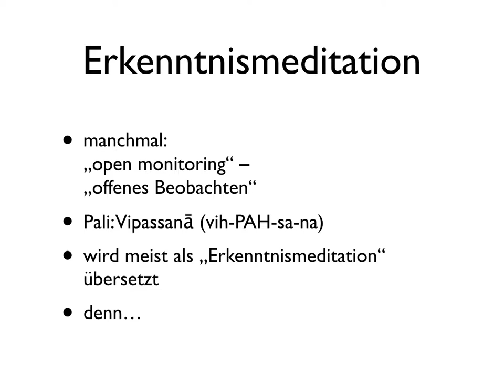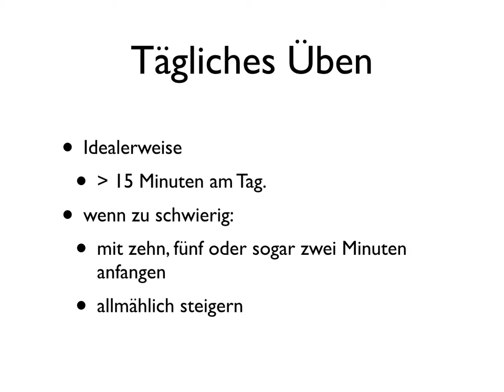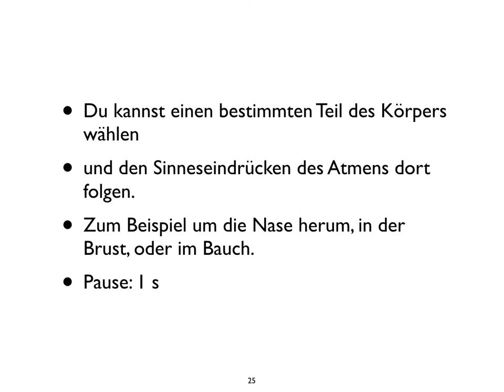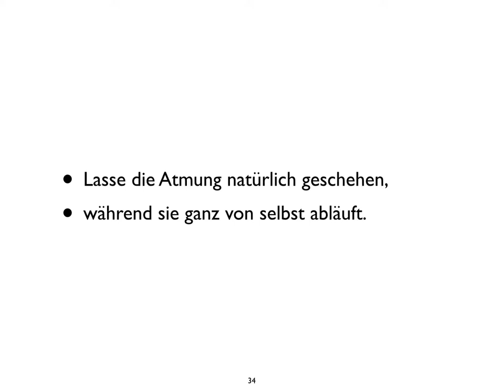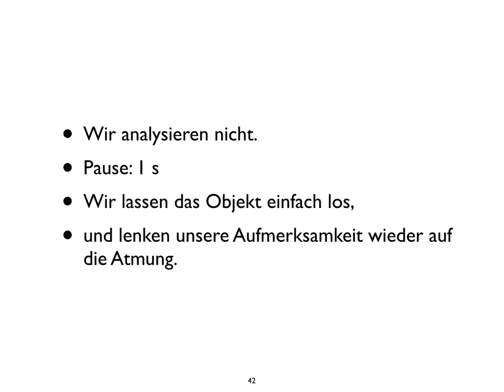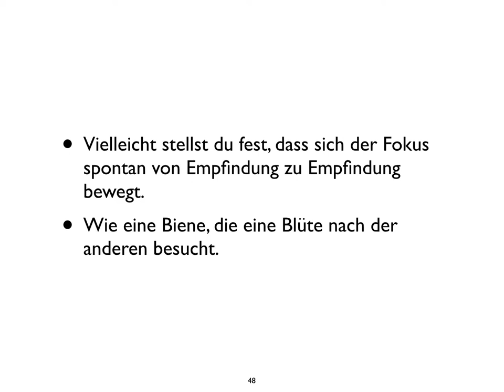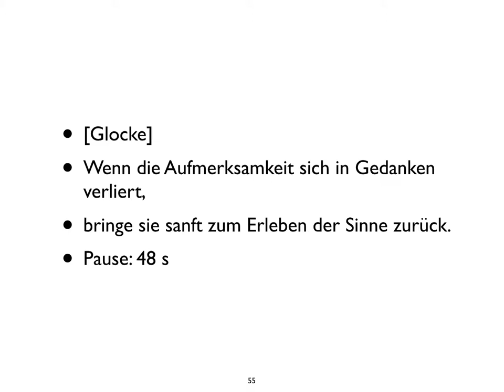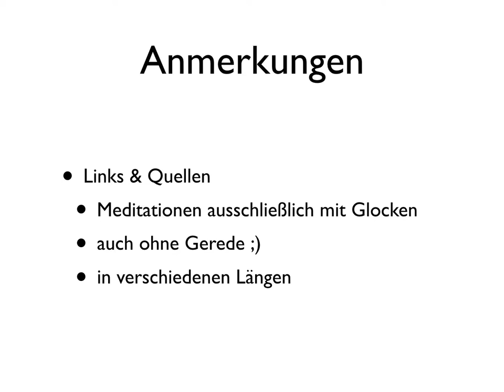[c¼h] Hacking Yourself, Teil 7: Erkenntnismeditation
„Vipassanā“ ist ein Wort in der Sprache Pali, neben dem Sanskrit eine der alten Sprachen Indiens. Vipassanā wird meist als „Erkenntnismeditation“ übersetzt, weil es eine der Hauptwirkungen des Praktizierens ist, dass man tiefe Einblicke in die Wahrnehmung der Welt, die Zusammensetzung und Struktur des Selbst und die Beschaffenheit tiefer Probleme erhält.
Es beginnen sich grundlegende Fragen zu klären. Z. B. wie es passiert, dass Schmerz sich in Leid verwandelt, wie es geschieht, dass Vergnügen entweder Zufriedenheit oder Bedürftigkeit wird, oder wie der Sinn für das Selbst entsteht.